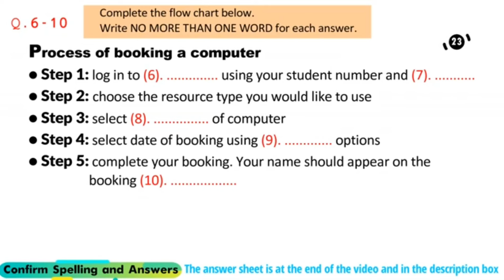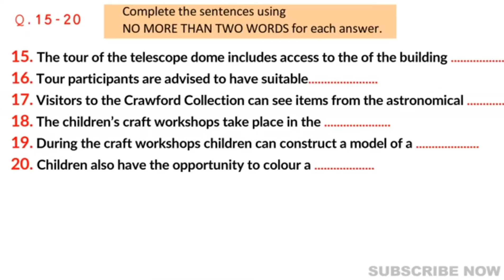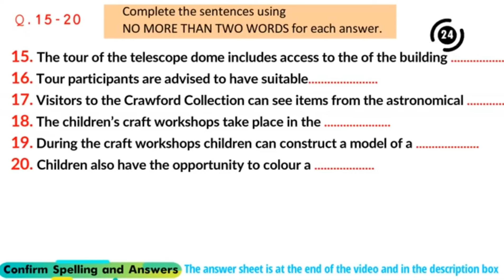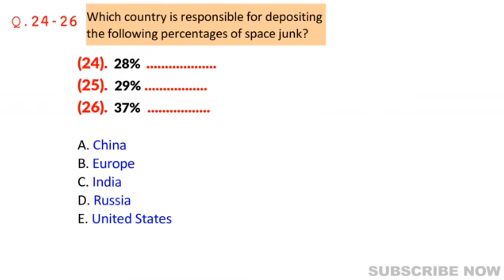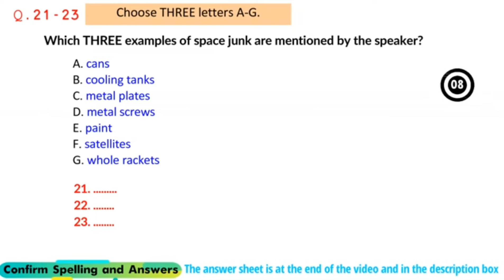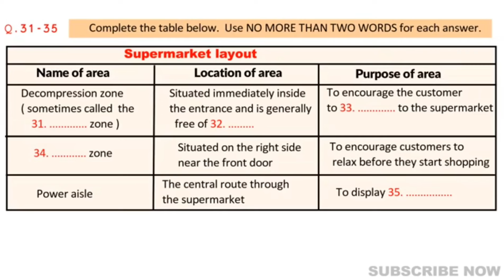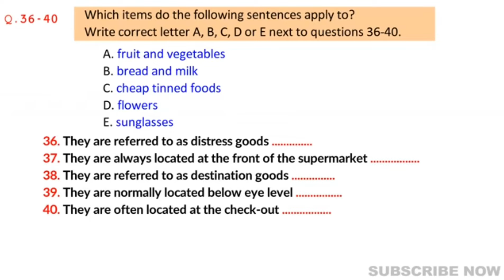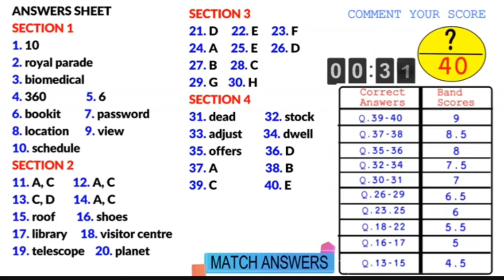IELTS LISTENING Practice Test 2024 with answers | Real Exam Test | 12.7.2024 | Daily Listening test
ielts practice listening test, daily listening practice test,
ielts listening
ielts exam practice
listening new
ielts 2024
ielts listening
listening practice,
ielts listening
ielts exam practice
listening new
ielts 2024
ielts listening
listening practice

Join my telegram group n get makkar speaking pdf may to august 2024 there👇